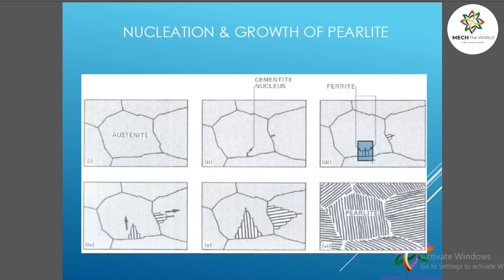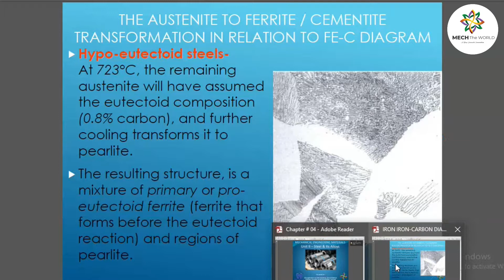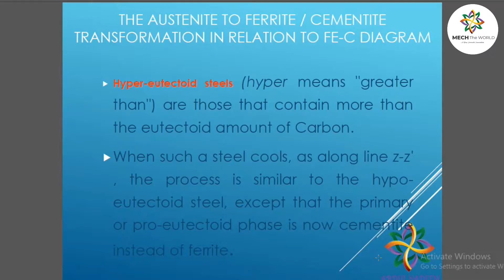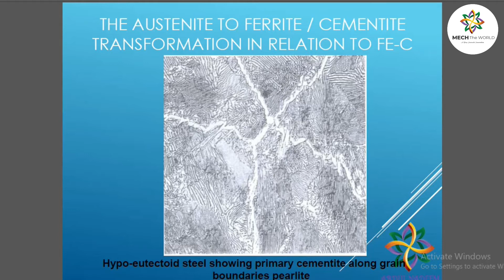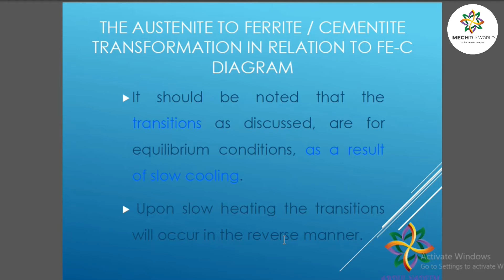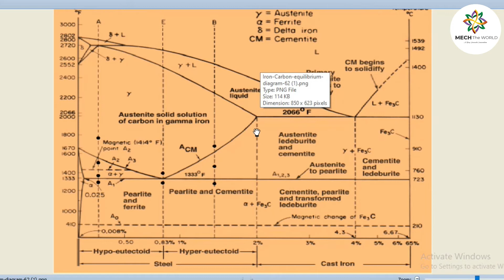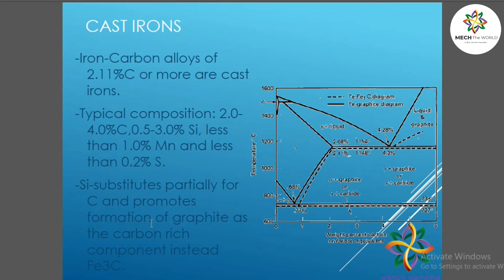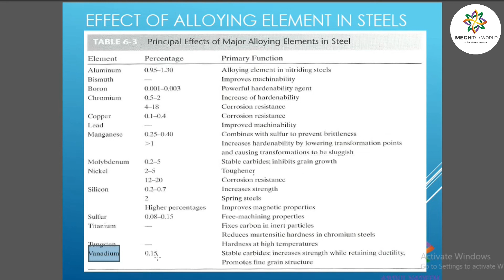Lecture 14 Hyper & Hypo Eutectoid Steels (MEM) (22343) (Mechanical Engineering Materials)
Mechanical Engineering Materials (MEM & 22343) (ME-3I)